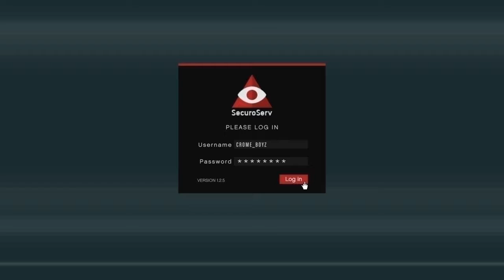GTA ONLINE Here's HOW TO MAKE MONEY 900 - GTA Online @Cromeboyz Justbusiness series Pt55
@Cromeboyz Justbusiness series follow on YouTube